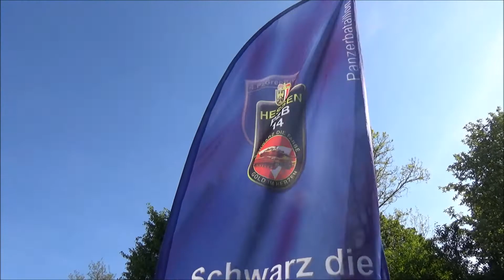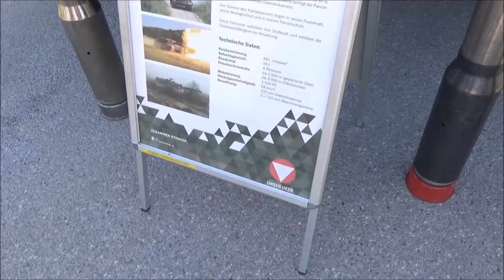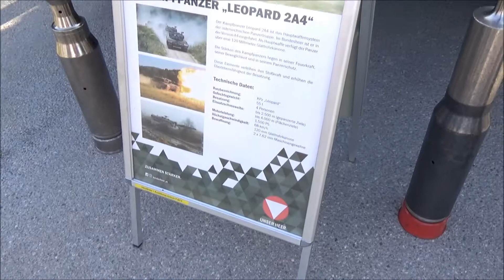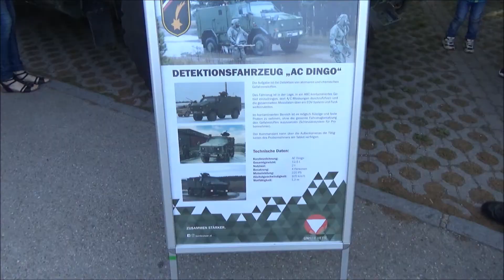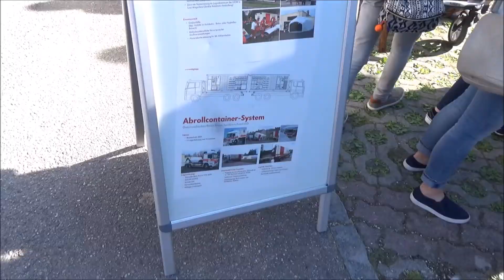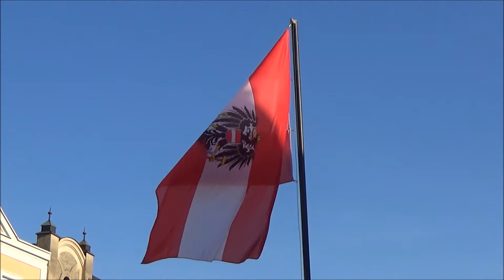Bundesheer Angelobung in Eferding am 27.04.2018/ 220 Soldaten des ÖBH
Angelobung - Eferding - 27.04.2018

Veranstalter: 4.Panzergrenadierbrigade
Angelobung von 220 Soldaten der 4.Panzergrenadierbrigade

00:00 - 04:17 kurz Clips: Gepanzerte und Sonstige Fahrzeuge
04:17 - 05:27 Abfahrt Kampfpanzer Leopard 2 A4
05:28 - 06:51 Hubschrauber Start Agusta Bell 212
06:52 - 07:54 Hauptplatz
07:55 - 09:05 Beginn der Angelobung
09:06 - 09:27 Hissen der Österreichischen Flagge
09:28 - 13:16 Div. Reden und der Segen
13:17 - 16:03 Militärmusik OÖ Spielt Ill Fero
16:04 - 21:17 Rede Kommandant der 4.Panzergrenadierbrigade
21:18 - 26:29 Rede Landeshauptmann
26:30 - 30:19 Die Eigentliche Angelobung der Rekruten
30:20 - 35:33 OÖ Landeshymne, Meldung an Brigadekommandant
34:34 - 39:00 Erklärung Zapfenstreich
39:01 - 55:28 Zapfenstreich
55:29 - 58:15 Flagge Einholen
58:16 - 1:00:22 Meldung an dem Militär Höchstanwesenden
1:00:23 - 1:03:14 Abmarsch der Rekruten
1:03:14 - 1:06:55 Aufstellung, STG Abgabe, Rückverlegung